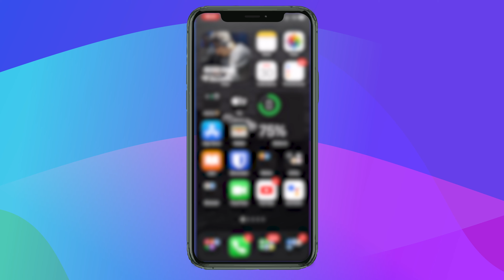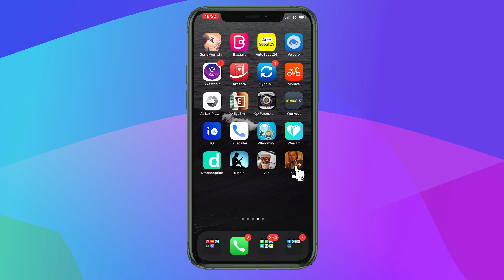CAMBIARE ICONE ALLE APP IPHONE: imposta qualsiasi icona o foto alle tue app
In questo tutorial vedremo come sostituire le icone delle app per ogni Iphone con iOS14 in poi.